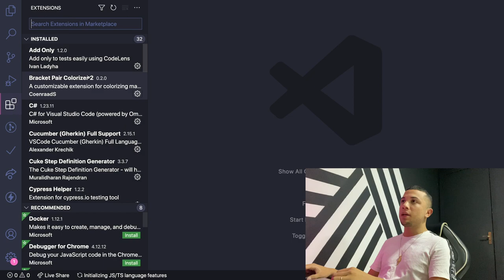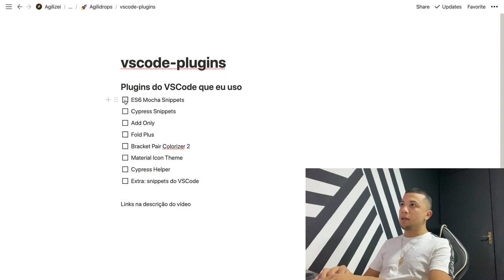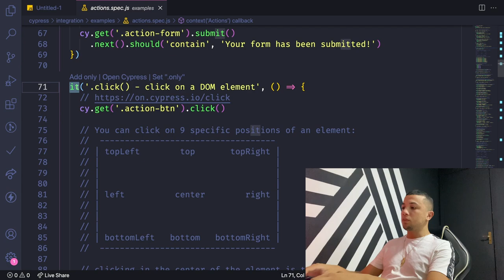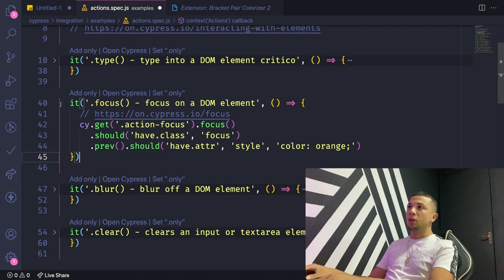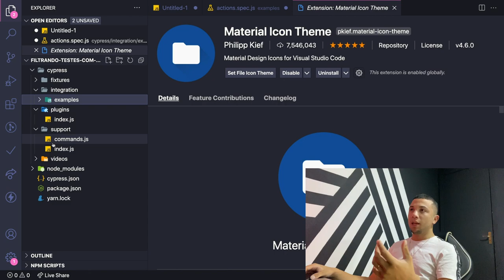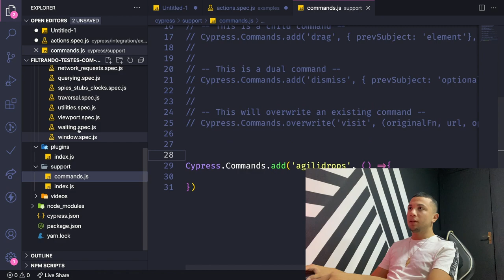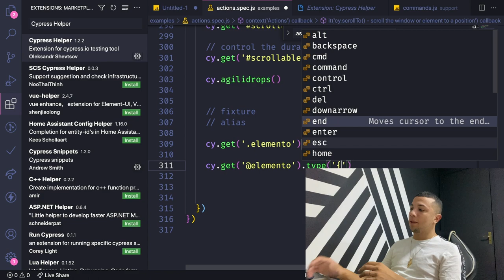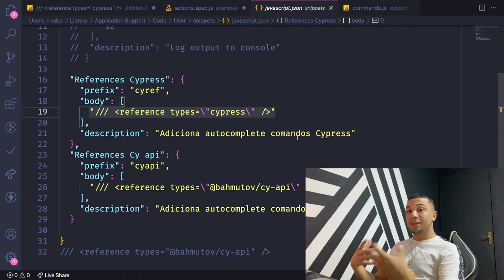Extensões do VSCode que eu uso com Cypress | AgiliDrops #06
Faaaaaala pessoal!

Sempre que surge um novo vídeo aqui no canal, aula ou evento, muitos de vocês perguntam sobre algumas mágicas 🧙🏼‍♂️  que acontecem no meu Visual Studio Code ⚡️

Muitas destas mágicas são feitas com a ajuda de extensões do Visual Studio Code, e neste vídeo mostro quais eu uso e no que elas me ajudam. Se você quer dar uma turbinada no seu VSCode, vem comigo! Ah, e não esqueça de comentar que outras extensões você usa e o que achou deste formato de vídeo 😊

Plugins demonstrados no vídeo:

- 00:00 Introdução
- 02:54 ES6 Mocha Snippets
- 05:06 Cypress Snippets
- 07:16 Add Only
- 08:51 Fold Plus
- 11:23 Bracket Pair Colorizer 2
- 14:26 Material Icon Theme
- 16:26 Cypress Helper
- 22:07 Visual Studio IntelliCode